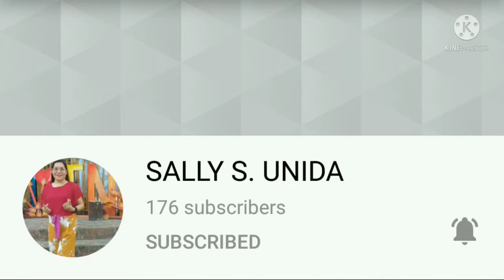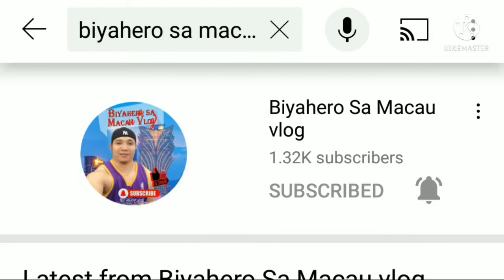Cooking Video #21 CreamyPumpkinSoup #